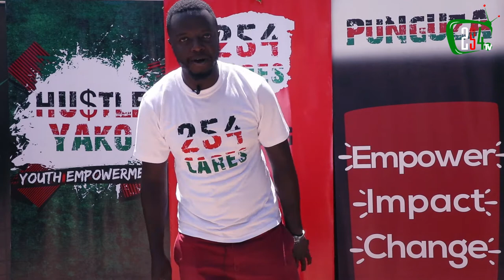Meet DJ Wizz ~ 254 Cares Brand Partner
Talking of Youth Engagement, be assured a Slick, Savvy DJ is an element you can't miss in our events and activations. You know why? Because we are all about Vibrant, Experiential Engagement, Youthful Messaging and Outside-The-Box Behaviour Change Communication.

To this end, our Youth Interactions majorly center around music, talent showcase and entertainment.

When our 254 Cares DJ puts his hands on the decks, best be sure know the Music is going to be 10 times better!!!